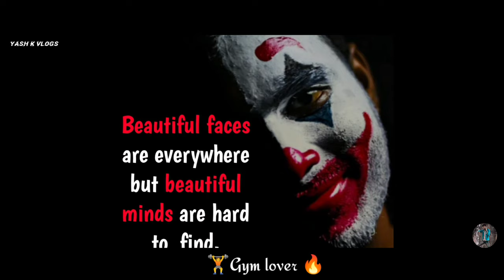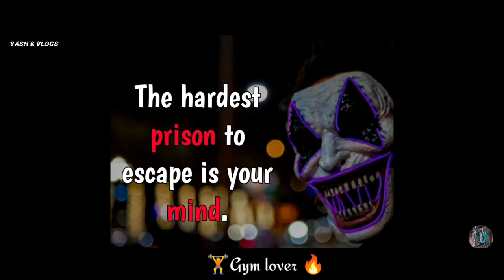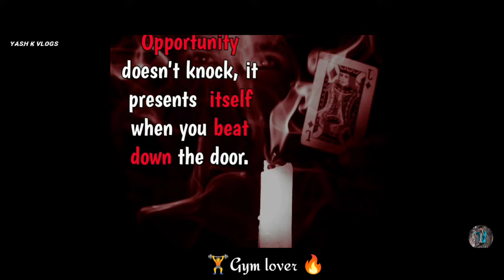🔥UNRECOGNISABLE -Gym Songs |Gym motivation song|workout song| bodybuilding| gymsongs#workout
Title Credit:*. .

🔥UNRECOGNISABLE -Gym Songs

Gym Songs

Official tags :-

inspiration
powerful motivational song
motiversity
ben lionel scott
morning motivation
wake up
mentality
chispa motivation
eric thomas
2022 motivation

Video Credits -

Chris Bumstead

Andrei Deiu

/DanaLinn Bailey

Nick Walker:*

/NickWalker39